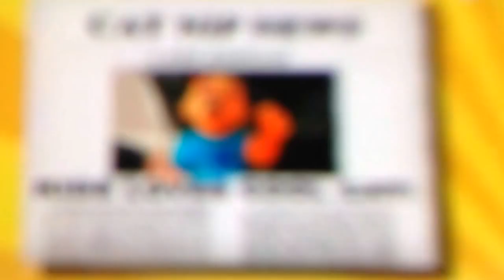Guestsheaux Presents - Cool Cat Saves The Kids Review by DarkWing5288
Let's hear it for DarkWing5288!